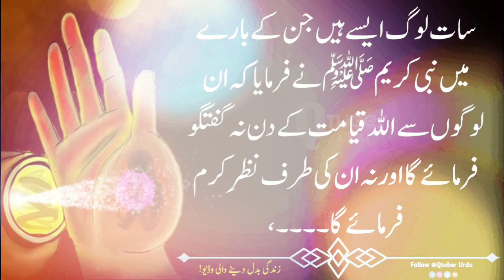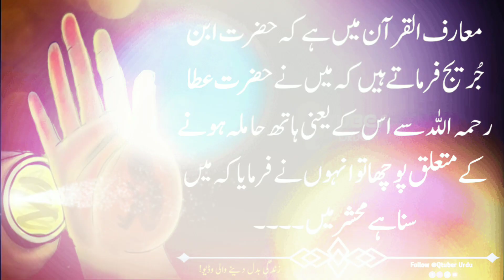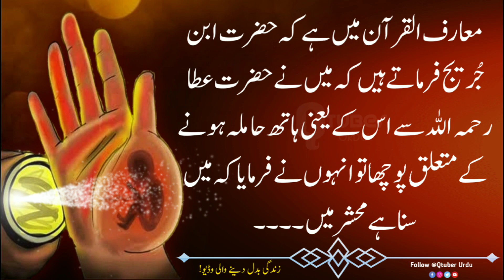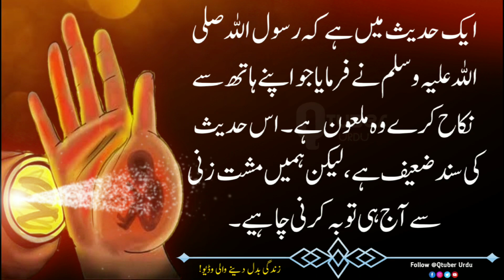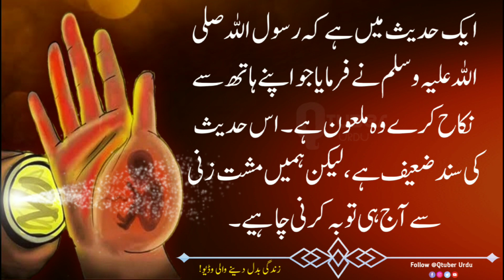Qayamat Ke Din Kis Kis Ka Hath Hamla Hoga? | Never Make This Mistake | Life Changing Quotes In Urdu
Qayamat Ke Din Kis Kis Ka Hath Hamla Hoga? | Never Make This Mistake | Life Changing Quotes In Urdu | Islamic Stories And Quotes | Islamic Motivational Quotes | Real Life Quotes  | Inspirational Quotes | Best Urdu Quotes | Qtuber Urdu

We never allow anyone to reuse our content. for further info please content use

Easy For Find Keywords :

quotes channel
islamic kahani
psychology quotes
motivational video
motivational speech
motivational quotes for success in life
motivational sayings
important sayings
aqwal e zareen in urdu
Hazrat Mohammad Quotes